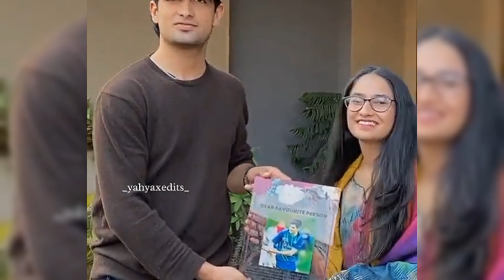Naseem Shah's fan following | Girl reached naseem's home to gave him gift 🎁 ❤️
naseem shah's fan girl reached his home to give him gifts